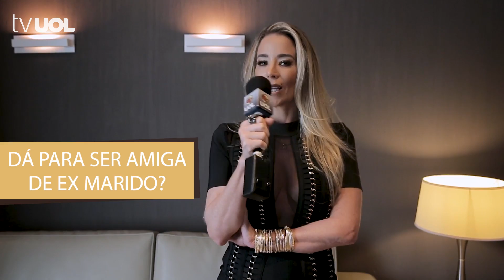PENSA RÁPIDO: DANIELLE WINITS BEIJARIA OUTRA MULHER?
Aos 44 anos, Danielle Winits se prepara para viver uma prostituta no filme "Veneza". Casada com André Gonçalves, 42, a atriz é mãe de Noah, 10, e Guy, 6, e fala neste "Pensa Rápido" qual é seu maior papel na vida, diz se ser símbolo sexual ajudou ou atrapalhou na carreira, se dá pra ser amiga de ex-marido, quando pode acontecer de beijar mulheres e se manda ou recebe nudes. Veja no vídeo!

Bem-vindo ao Canal do UOL Estilo.